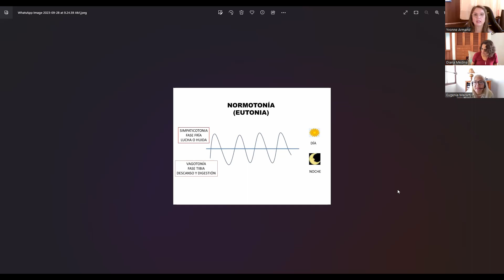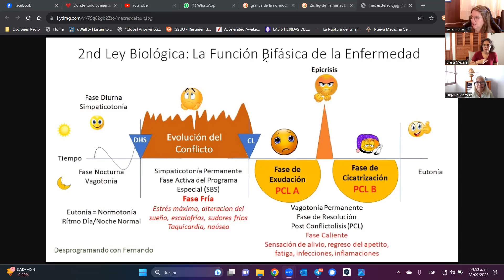La Restauración del SER. Ansiedad y Depresión (Intro)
Whatsapp, signal y telegram: 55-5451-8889 / 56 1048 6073

La Restauración del Ser se basa en:
1. Una Tecnología Espiritual: La mirada de Un Curso de Milagros cuyo objetivo es hacer a un lado los obstáculos que impiden el flujo del AMOR (La esencia crística). Aunando la idea de que ya eres un ser perfecto que ha de recordar su Divinidad inherente.
2. Una Tecnología Energética: La mirada de la Física Cuántica y la Teoría de Sistemas que nos abre un campo de posibilidades infinitas del ser energético. Al reconocerte como un campo electro-magnético puedes ser co-creador con el Universo, comprendiendo cómo funcionan tus cuerpos mental y emocional y tus centros energéticos. Además de que nos hace ver que todos estamos unidos, que estamos funcionando en conjunto y que cualquier movimiento afecta el sistema completo; ya sea sistema familiar, sistema social, sistema político, sistema solar, etc.
3. Una Tecnología Psíquica: La mirada de la psicoterapia permite explorar a profundidad esos espacios en donde se genera “la realidad” que vivimos. El entrecomillado nos sugiere que en estos procesos se ponen en tela de juicio las creencias y las percepciones de la persona. El objetivo es abrir la mente, ampliar la manera de ver el mundo para tomar en sus manos el propio poder personal. Dejar atrás a la víctima e iniciar a ser manifestador de su propia realidad.
4. Una Tecnología Corporal: La mirada de las 5 Leyes Biológicas descubiertas por el Dr. Hamer nos dan el espacio perfecto para reconocernos como seres biológicos integrados con un conjunto de miles de programas especiales para la sobrevivencia, yo diría, para la prosperidad. Estos programas están presentes en todo ser vivo y se echan a andar en el momento preciso en que es necesario usarlos para que el cuerpo apoye al ser, para sostenerse de manera perfecta en cada situación que le presenta la vida. Así, se empieza a derrumbar el concepto de que el cuerpo es un campo de batalla, que necesita soldados que lo defiendan (el supuesto sistema inmunológico) de una serie de bichos (bacterias, hongos, virus) y de una serie de células que se volvieron locas de repente. Ahora sabemos que todas y cada una de las células de nuestro cuerpo, incluidos “los bichos”, están funcionando de la mejor manera para mi situación de vida.